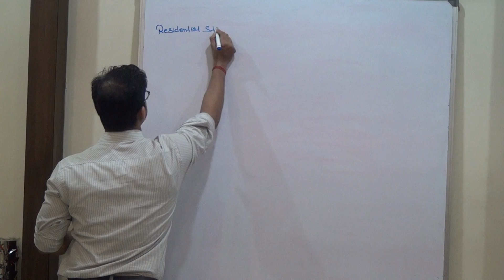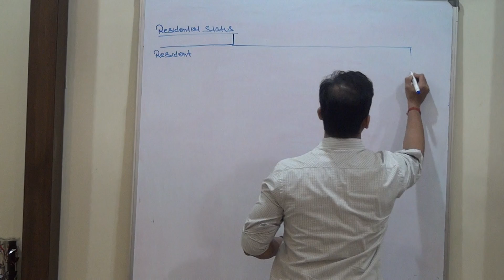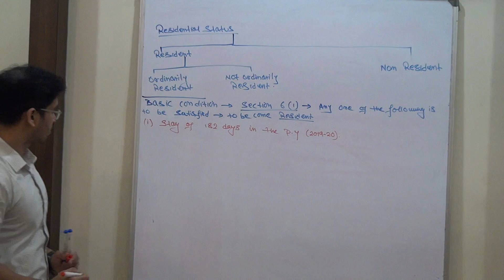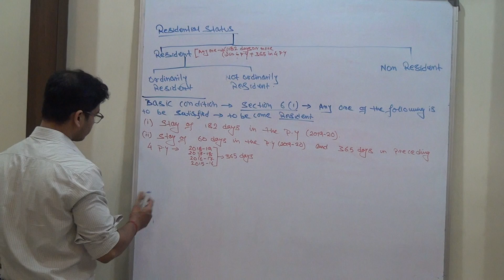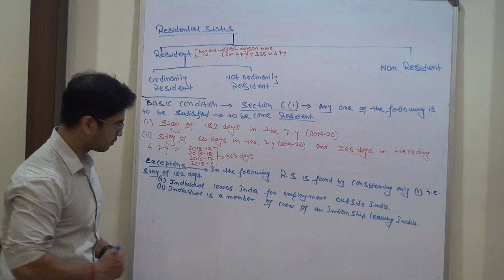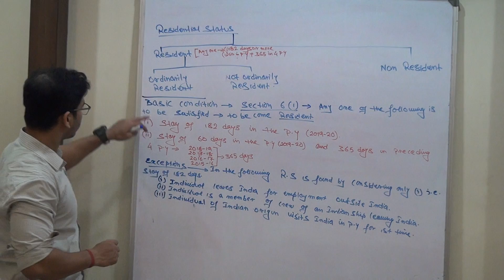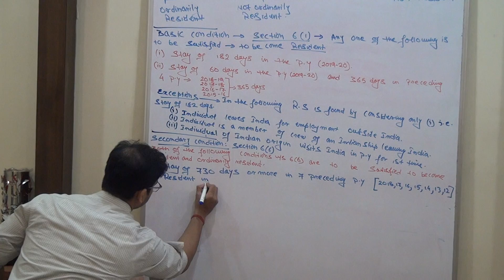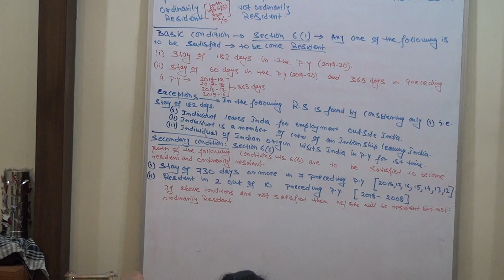Introduction to Income Tax and Residential Status -part 2 - BY SUMIT MODAK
Residential Status for Income Tax – Individuals & Residents

It is important for Income Tax Department to determine the residential status of a tax paying individual or company. It becomes particularly relevant during the tax filing season. In fact, this is one of the factors based on which a person’s taxability is decided. Let us explore the residential status and taxability in detail.
Meaning and importance of residential status
How to determine residential status?
Resident
Resident Not Ordinarily Resident
Non-resident
Taxability
1. Meaning and importance of residential status
The taxability of an individual in India depends upon his residential status in India for any particular financial year. The term residential status has been coined under the income tax laws of India and must not be confused with an individual’s citizenship in India. An individual may be a citizen of India but may end up being a non-resident for a particular year. Similarly, a foreign citizen may end up being a resident of India for income tax purposes for a particular year.
Also to note that the residential status of different types of persons viz an individual, a firm, a company etc is determined differently. In this article, we have discussed about how the residential status of an individual taxpayer can be determined for any particular financial year
2. How to determine residential status?
For the purpose of income tax in India, the income tax laws in India classifies taxable persons as:
a. A resident
b. A resident not ordinarily resident (RNOR)
c. A non-resident (NR)
The taxability differs for each of the above categories of taxpayers. Before we get into taxability, let us first understand how a taxpayer becomes a resident, an RNOR or an NR.
Resident
A taxpayer would qualify as a resident of India if he satisfies one of the following 2 conditions :
1. Stay in India for a year is 182 days or more or
2. Stay in India for the immediately 4 preceding years is 365 days or more and 60 days or more in the relevant financial year
In the event an individual leaves India for employment during an FY, he will qualify as a resident of India only if he stays in India for 182 days or more. This otherwise means, condition (b) above of 60 days would not apply to him
If an individual qualifies as a resident, the next step is to determine if he/she is a Resident ordinarily resident (ROR) or an RNOR. He will be a ROR if he meets both of the following conditions:
1. Has been a resident of India in at least 2 out of 10 years immediately previous years and
2. Has stayed in India for at least 730 days in 7 immediately preceding years
Therefore, if any individual fails to satisfy even one of the above conditions, he would be an RNOR.
Non-resident
An individual satisfying neither of the conditions stated in (a) or (b) above would be an NR for the year.s